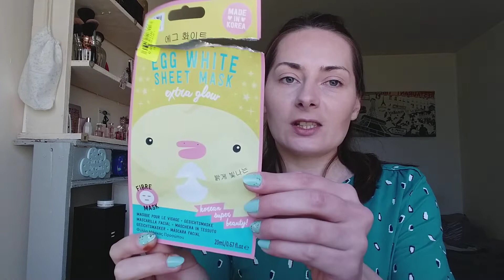Produits Terminés #4 : TOP ou FLOP ?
Hello

On se retrouve aujourd'hui avec mes produits terminés.

➡️ Mon VINTED

✔ LITTLE BOX : 3euros de réduction sur votre première box avec le code FRIEND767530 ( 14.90 euros au lieu de 17.90 euros)